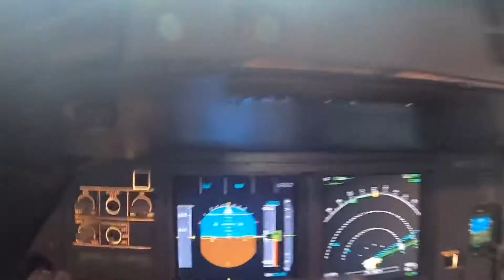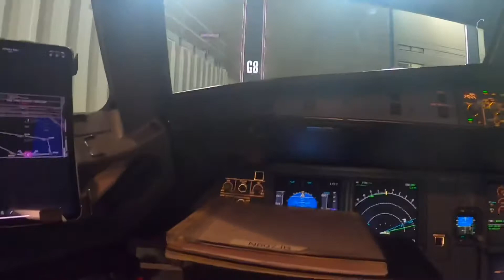TRIP REPORT part 2 | JetBlue Airways - A320-232 - Fort Lauderdale (FLL) - Phoenix (PHX) | Economy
This is part 2 of the flight review. This is simply boarding the aircraft, meeting the captain and first officer, and meeting the cabin crew.